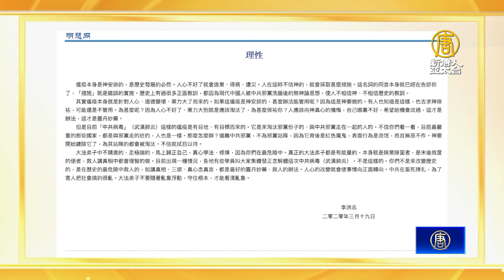變異株KP.2蔓延 廣東淪陷 中國民眾曝猝死翻倍